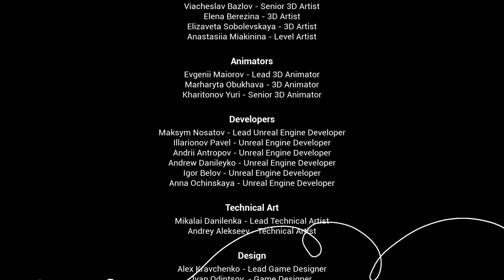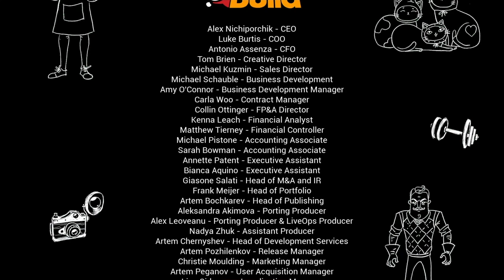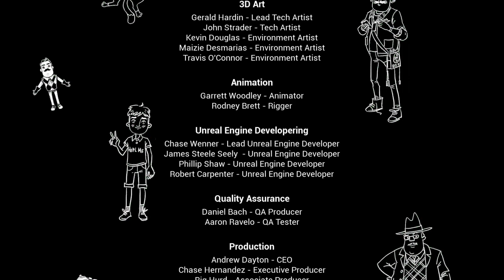Zakończenie #5 | Hello Neighbor 2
Nagrywarka 🎥 : OBS

Miniaturki 🎆 : GIMP

Hello Neighbor 2 to rodzinna gra z elementami grozy, która przenosi graczy do pozornie sennego miasteczka Raven Brooks, gdzie każdy wydaje się skrywać jakiś sekret. Wcielasz się w dziennikarza, który podejmuje się rozwikłania wciąż nierozwiązanej sprawy pana Petersona, osławionego antagonisty z pierwszej odsłony Hello Neighbor.

Skradaj się, znajduj poszlaki i mierz się z nieszablonowo myślącymi przeciwnikami, kontrolowanymi przez zaawansowane SI – całe miasto stanowi odtąd twój plac zabaw!

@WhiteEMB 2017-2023